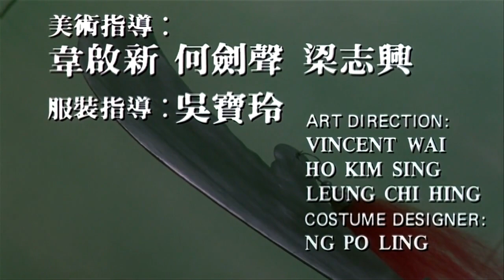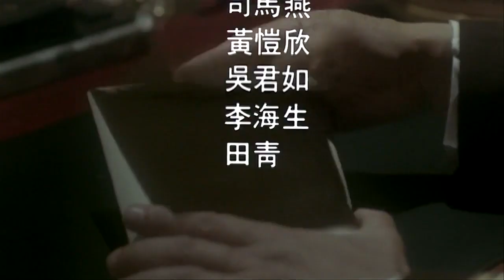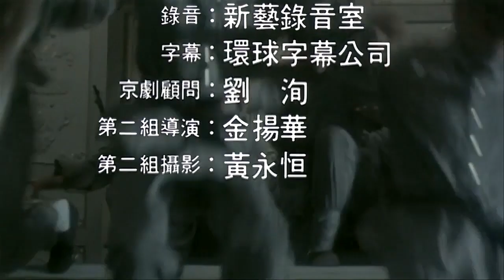刀馬旦 【PEKING OPERA BLUES】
刀馬旦 1986